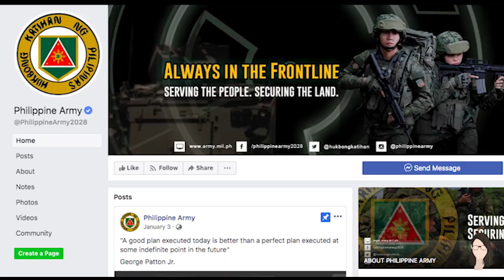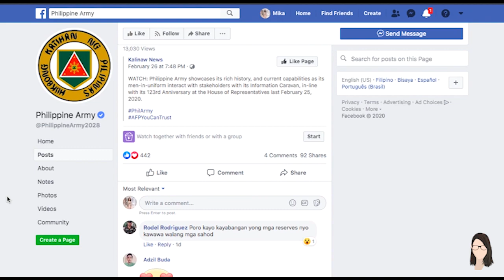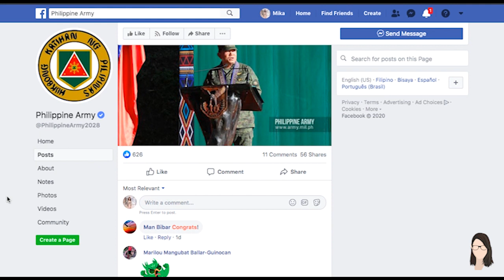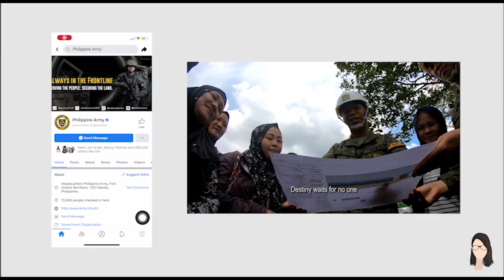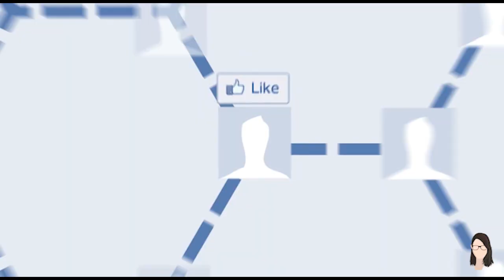Rise of the Planet of the AFP: An Analysis on the Facebook Marketing Strategy of the Philippine Army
Hi! I am Mika Sevilla and welcome to my first-ever vlog!
This vlog is part of an academic requirement for my Introduction to Marketing Communications class at De La Salle University. Hope you enjoy watching it! :)

Special thanks to the following:
Office of the Army Chief Public Affairs
Lt. Col. Ramon Zagala
Maj. Ian Fabellon
Ms. Shei Anapi
Ms. Franzheska Gorayeb
Mr. Alzamier Reario
Ms. Arianne Ayson
Ms. Arienne Flores
Ms. Famaiz Ponce
Mr. Francis Diones
Mr. Frustom Ponce
Mr. Joshua Bidaure
Ms. Nova Descalzo
Ms. Shai Guerrero
Ms. Trishia Largo
Ms. Veronica Roque

REFERENCES:
Buckley, B. (2018, July 4). Military uses social media to recruit.

Ghoshal, Moloy. (2019). Social Media as an Effective Tool to Promote Business-An Empirical Study Social Media as an Effective Tool to Promote Business-An Empirical Study. Global Journal of Management and Business Research. 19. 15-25.

Kruse, K. (2020, February 29). Top 10 Facebook Marketing KPIs (Key Performance Indicators).

Pomeroy, B. (2017, March 23). Time to Engage in Social Media.

Wenger, Jennie W., Heather Krull, Elizabeth Bodine-Baron, Eric V. Larson, Joshua Mendelsohn, Tepring Piquado, and Christine Anne Vaughan, Social Media and the Army: Implications for Outreach and Recruiting, Santa Monica, Calif.: RAND Corporation, RR-2686-A, 2019. As of February 04, 2020

West, D., & Lu, J. (2009, June 11). Comparing Technology Innovation in the Private and Public Sectors .